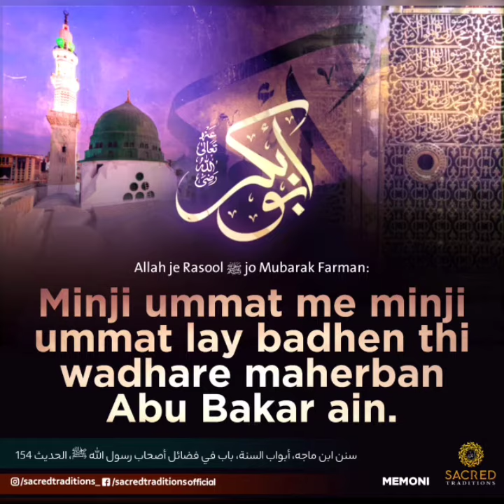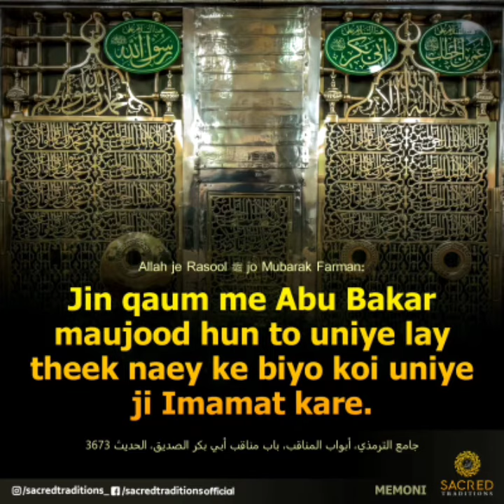hadith sharif urdu سلسلہ 11۔میمنی زبان میں ترجمہ اواز اور ڈسپلے کے ساتھ سماعت فرمائے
آواز علامہ محمد جاوید صاحب قادری